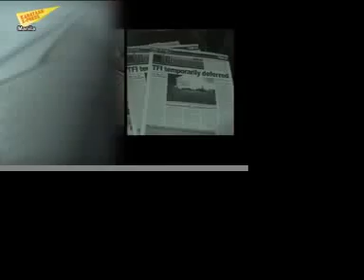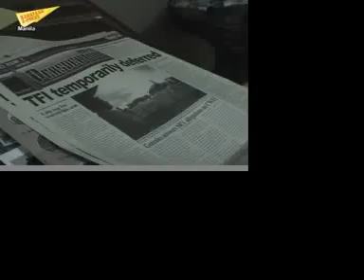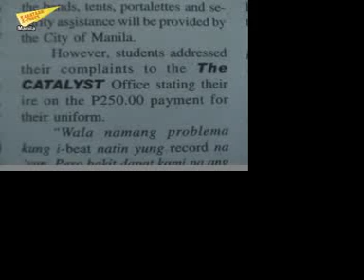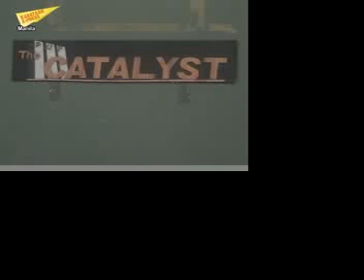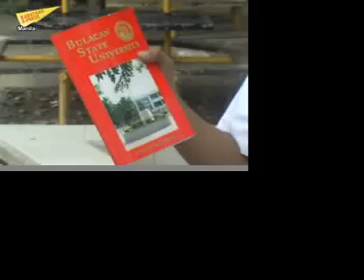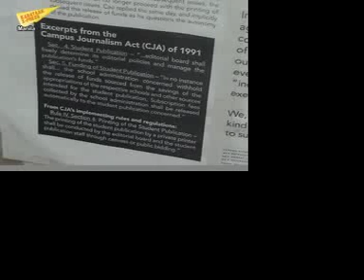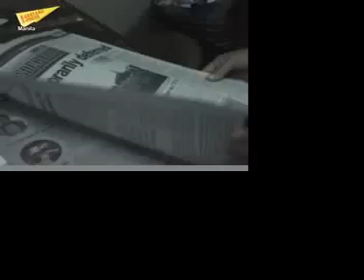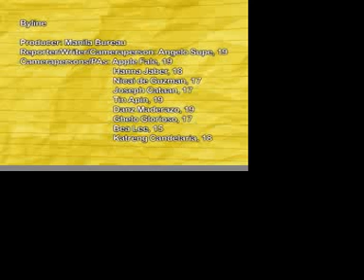Kabataan X-Press - Byline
Byline by Manila Bureau